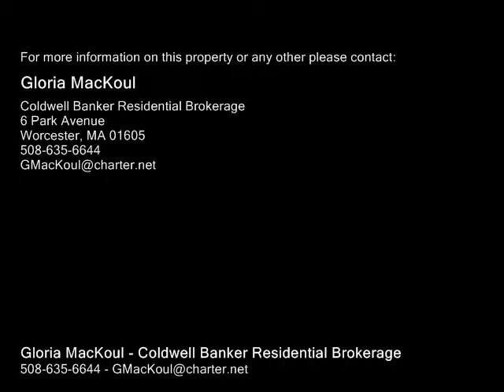42 Terrace Dr Worcester, MA 01609 - Single-Family Home - Real Estate - For Sale -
42 Terrace Dr Worcester, MA 01609  SingleFamily Home  Real Estate  For Sale  Salisbury St. Area. Unique, One Level Living! Open, Spacious Floor Plan has a large, updated Kitchen with Granite Counters, Table, and Stainless Steel Appliances. Large Formal Dining Room and a Fireplaced Living Room. Incredible Sun RoomFamily Room is surrounded by Glass Walls and has Skylights! BuiltIn Bar and additional storage. The Master Suite has a Full Bath and a Custom WalkIn Closet. The 2 Room Au PairOffice has BuiltIns,  Dual closets and a Full Bath. One Bedroom (Used as a Den) has sliders to the beautiful, professionally maintained grounds. DOUBLE LOT !! (Underground Sprinklers) 2 Car Garage. Security System. Recently painted.

Gloria MacKoul
Coldwell Banker Residential Brokerage